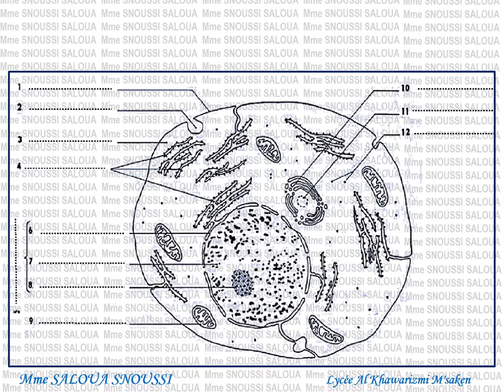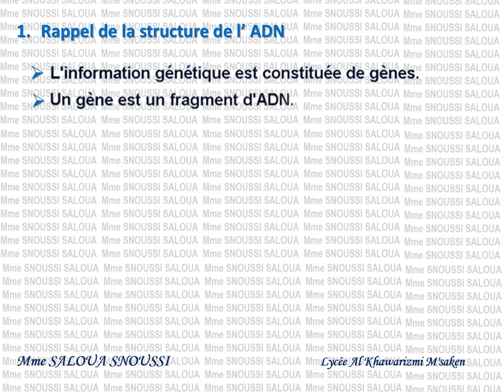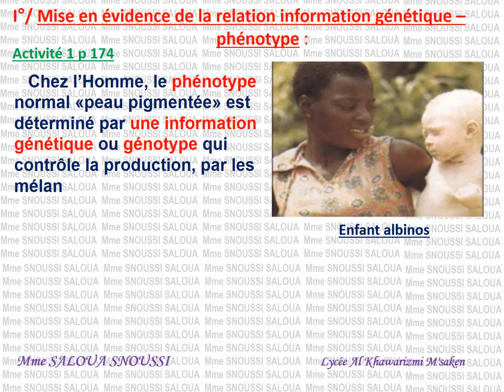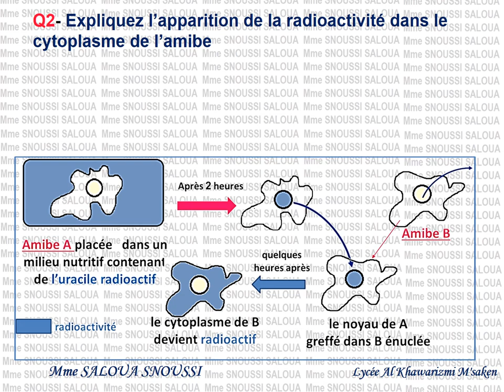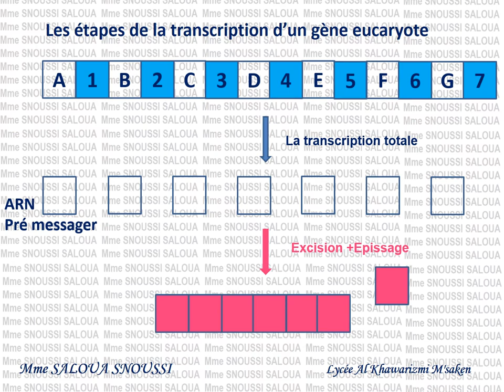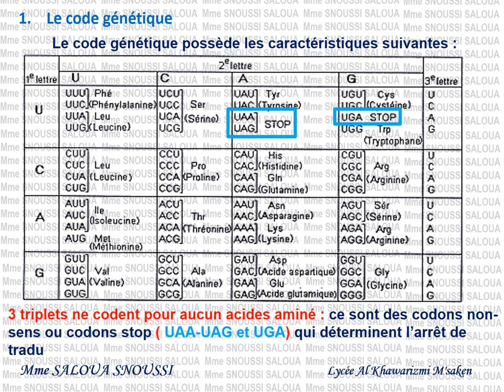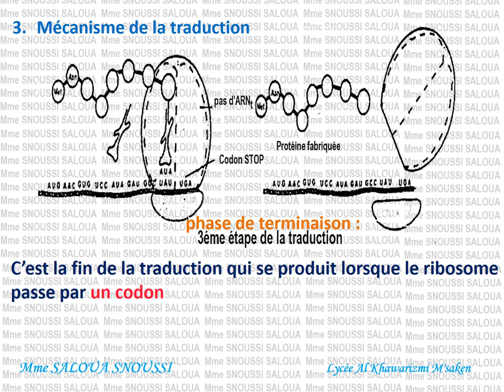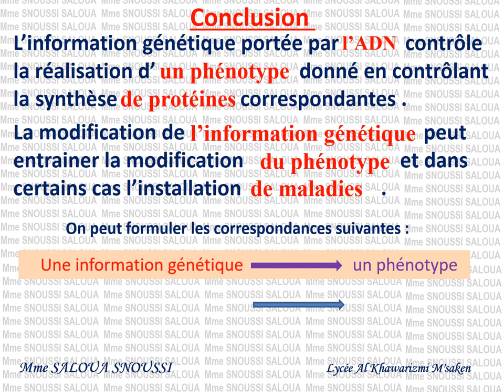7 Expression de l’information génétique